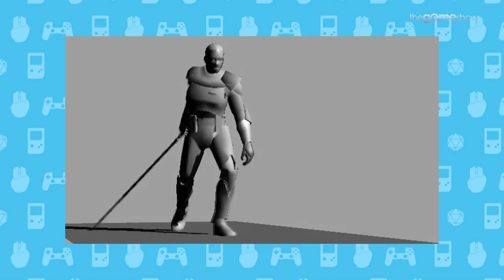Star Wars Battlefront 3 - The Story of The Cancelled Free Radical Star Wars Game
What happened to Star Wars Battlefront 3? Free Radical Design were very close to releasing Star Wars Battlefront 3 back in 2009. So how come a game that was allegedly 99% finished got canned?

Before we look at Battlefront 3, let’s quickly take a look back at Star Wars Battlefront 2. After Star Wars: Battlefront did so well, LucasArts gave Pandemic Studios just 12 months to smash together Battlefront 2. Originally planned as multiplayer-only, LucasArts laid on additional development resources to meet their goal, but only after telling Pandemic that they now expected a single-player campaign to be added on. Reports say that a LucasArts producer suffered a breakdown in delivering Battlefront 2 on time, but Star Wars Battlefront 2 recreated the success of the first Battlefront game.

Immediately after Star Wars Battlefront 2 shipped, Pandemic began developing Mercenaries for LucasArts, so a new developer was required to take on Star Wars Battlefront 3. LucasArts settled on Free Radical Design. Free Radical had previously released the Timesplitters trilogy and Rare’s GoldenEye 007 for the N64. Development for Star Wars Battlefront 3 started in late 2006, for deployment on Xbox 360 and PlayStation 3.

Free Radical pitched an ambitious design for Battlefront 3. The focus of Star Wars Battlefront 3 was enormous battles and would have seen players seamlessly transition from ground-based fighting into aerial or space combat. Despite the challenges, Free Radical were hitting development milestones and creating “amazing” work for nearly two years. Free Radical could almost forget that their own internal project, Haze, was floundering.

Raff has covered the story of Free Radical in another video, but the long and the short of it was that FRD were spending more money than they had coming in. The relationship between Free Radical and LucasArts started to fray as LucasArts entered into a change of upper management and FRD began to struggle under their own internal issues.

Free Radical were pushed hard for Star Wars Battlefront 3, heightening the tension between the two companies. David Doak, Free Radical’s creative director started to doubt that the scale of Battlefront 3 could be delivered. As tension mounted LucasArts began to scrutinise Free Radical’s work and started to stall on payments. Free Radical started to think that LucasArts were attempting to sabotage their game, whereas some employees at LucasArts began accusing FRD of using LucasArts money to finish the development of Haze. Doak had a nervous breakdown before quitting Free Radical.

LucasArts pulled the plug on Star Wars Battlefront 3 late in 2008 and at the 2008 staff Christmas party, Free Radical was entered for administration. 140 people lost their jobs. The last vestiges of Free Radical leaked as much of their work as they could.

Free Radical's Battlefront 3 would haunt LucasArts, causing them to lose their appetite for working with third party developers. The final nail in the coffin coming when Disney acquired LucasArts in 2012 and ceased all games development. EA DICE released their Star Wars Battlefront in late 2015. Despite some gorgeous graphics, the scope of Free Radical’s huge flowing battle was nowhere to be seen.

We’ll never really know what Free Radical’s Star Wars Battlefront 3 would have been like, and we’ll never know what really happened behind closed doors. But looking at this leaked content, it’s fair to say that Battlefront 3 may well have turned the industry upside-down. What a game this could have been.

*This assumption is going by an estimated 30% publisher revenue share of 6 million sales @£40 retail

Star Wars Battlefront 3 footage from the following YouTubers:
Jake Foley, clonetrooper163, FuZaH and PtoPOnline